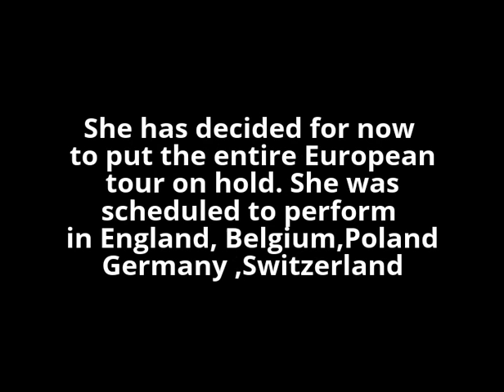Ariana Grande Suspends World Tour